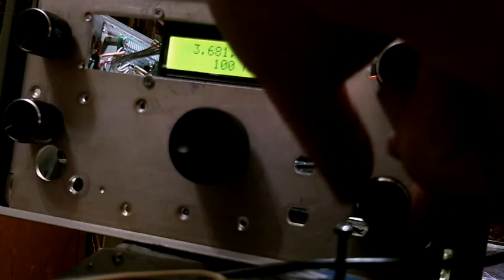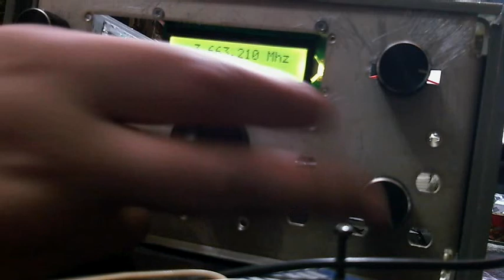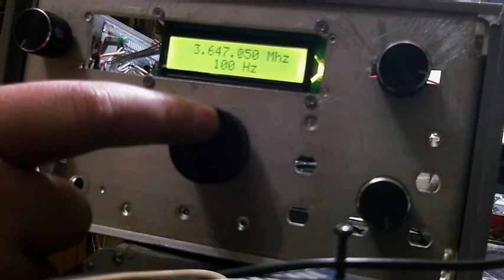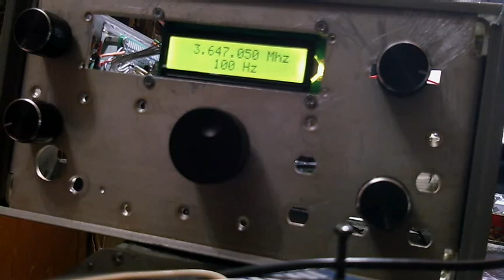Самодельный трансивер ТСВ, SSB приём радиолюбителей на 80м. Радиосвязь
Заказать качественные и оригинальные детали с сайта LCSC и Mouser можно через этого продавца Пишите ему в личные сообщения, а затем на почту, по-английски. Указывайте точное название радиодетали с сайта LCSC или Mouser, фирму радиодетали и нужное количество. Если нужной вам детали нет, попробуйте написать этому продавцу Оба продавца проверенные, надёжные.

Заказ качественных печатных плат. Время доставки (заказ, изготовление, дорога) - 12 дней в Россию. Ссылка на магазин (писать в личные сообщения продавцу: цвет платы, цвет шелкографии, в какую страну отправлять, нужное кол-во (мин.5шт) и прикрепляете гербер-архив).

- Регулируемый блок питания Nice Power 1кВт (100В 10А RS232) для настройки передатчиков и УМ

- Инфракрасная камера + макролинза, незаменимый прибор при конструировании и ремонтах, сразу видно, где, какая и на сколько радиодеталь греется InfiRay P2 Pro

- 12 битный, двухканальный осциллограф опытного радиолюбителя DHO812 (меандр до 15МГц - как по цветному телевизору)

- Диэлектрическая термопаста Hike T-1 Термопаста российская, не дорогая и абсолютно диэлектрическая для мегагерцовых частот и высокого напряжения. Теплопроводность 9Вт/м-к.

Алиэкспресс может блокировать прямые ссылки на товары, у вас будет сообщение "Такой страницы нет", но товар есть. Напишите в личные сообщения продавцу и он даст вам ссылку для покупки.